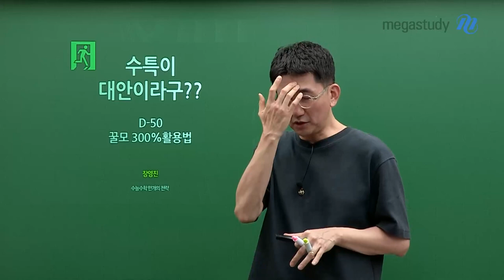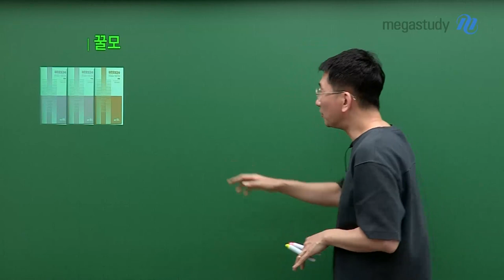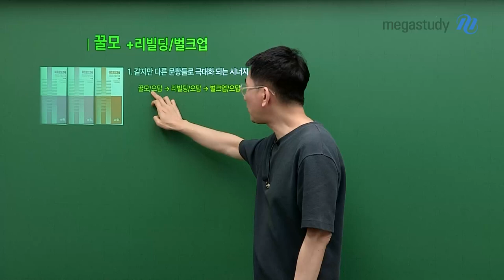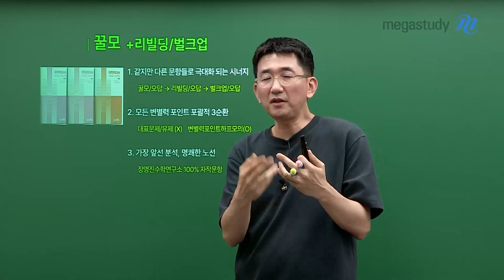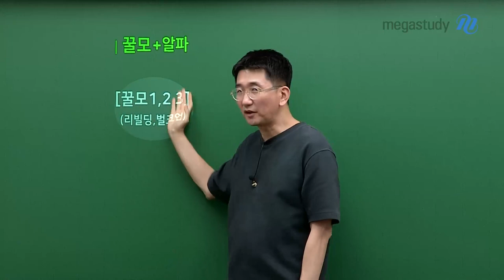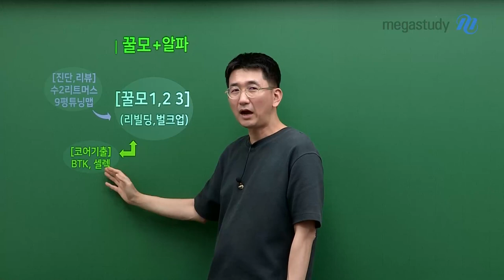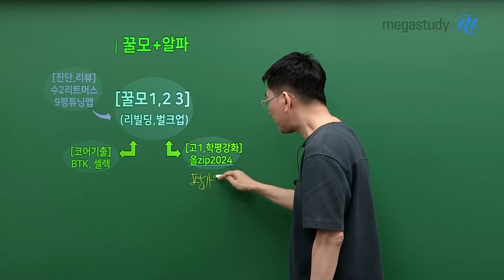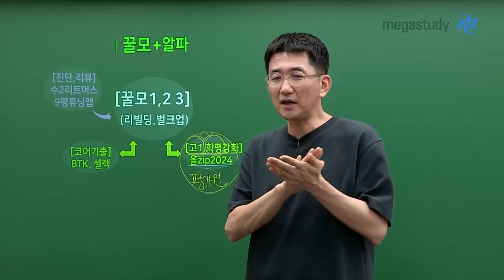[메가스터디] 수학 장영진쌤 - 수특이 대안이라구?? (D-50 꿀모 300% 활용법)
9평 이후, 남은 약 50일의 시간을 어떻게 잘 활용할 수 있을까?
여러분들이 궁금해하는 질문에 대해 답해드릴게요!

꿀모+리빌딩 / 벌크업
〉 같지만 다른 문항들로 극대화되는 시너지
〉 모든 변별력 포인트 포괄적 3순화
〉 가장 앞선 분석, 명쾌한 노선

꿀모 + α
[진단,리뷰] 수2 리트머스 9평 튜닝맵
[코어기출] BTK, 셀렉
[고1, 학평 강화] 올zip 2024
장영진 선생님과 남은 기간 끝까지 열심히 해봅시다!!